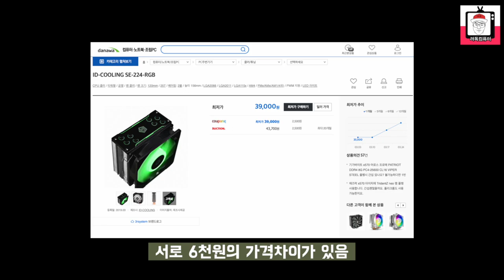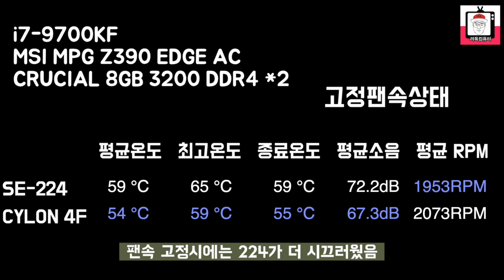인기 폭발이라 품절? 상단 LED 뽕맛을 보고싶은분께 강추!! ID-COOLING SE224 LED CPU 쿨러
이번엔 품절 대란 사태가 벌어졌던 SE-224 쿨러를 리뷰해볼거에요
인기가 많아서 품절이 났던 걸까요?
아닌것같아요.

감사합니다!